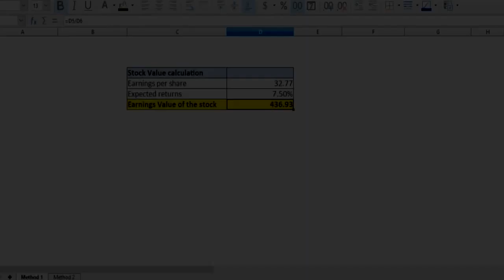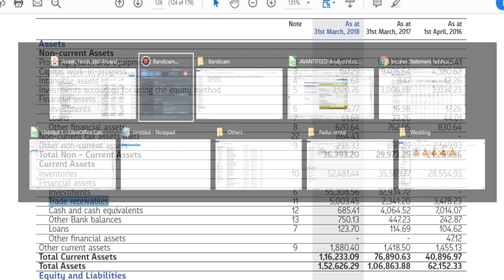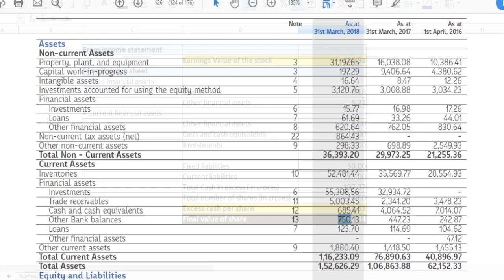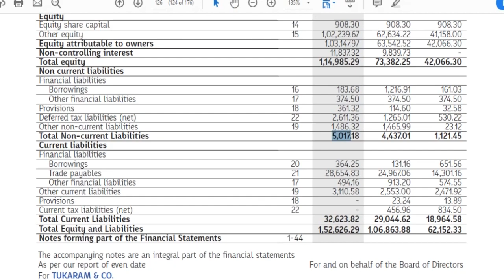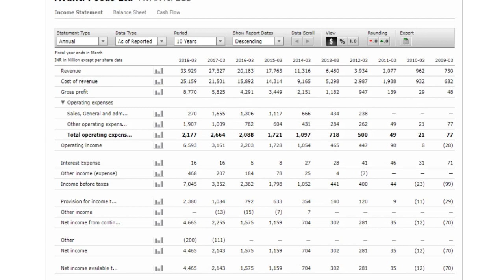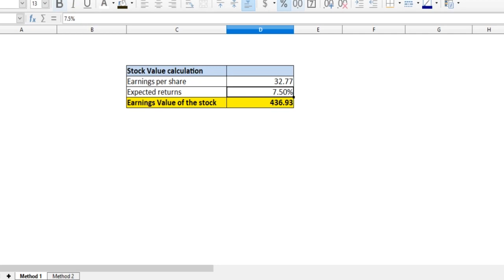Value Investing - How to calculate the intrinsic value of a stock in tamil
Value Investing - Quick method to find the intrinsic value of a stock

The main objective is to teach the process to find intrinsic value in tamil
There are many methods available to find the intrinsic value of share. All of them are based out of Benjamin Graham's book, "The intelligent investor". In this video, we discuss two of the methods about how to calculate intrinsic value of a stock. One, to calculate the intrinsic value from the earnings per share value of the share. Second, in addition to the earnings per share, the excess cash available in
the balance sheet is also considered to arrive at a better value.

There are many intrinsic value of stock calculator or intrinsic value calculation formula available in internet. Unless we understand the intrinsic value of stock formula fundamentals, we won't be able to clearly execute it. In this video we provide intrinsic value of stock example also.Intrinsic value per share is the same as we discuss in this video.

Please try how to determine intrinsic value of a stock by the methods suggested and let us know how it turns out. This video is designed to teach how to calculate intrinsic value of a stock in excel.

The objective of our videos is to make people learn what is share market in tamil. By the series of videos we post, we want to provide share market details in tamil  and share market tips in tamil. From what we have analysed there are not many books or videos available about share market in tamil language. So this is an attempt to close that gap. This series of videos give share market details in tamil language.